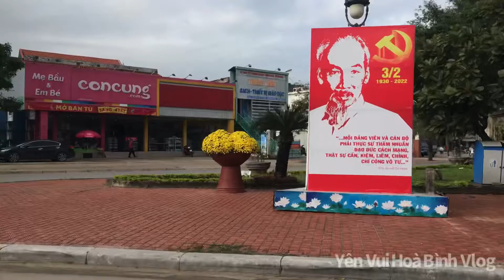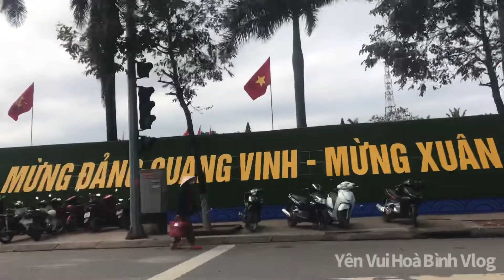Qua Đèo Ngang Tới Quảng Bình Ngang Qua Chợ Đông Hà Quảng Trị